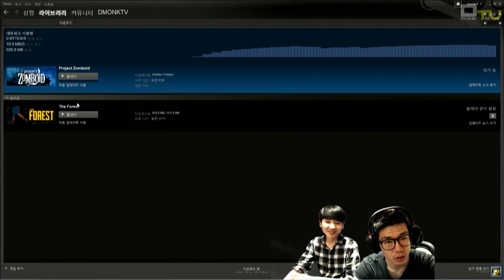Dmonk Show, 더 포레스트(The forest), 아 집을 지었다고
Endnight Games / 생존, 호러, 액션 / PC(steam)

게임 '데이 원'에 했던 기대를 여기서 찾을 수 있었다. 더 포레스트는 서바이벌 액션 게임으로 본격적인 호러 섬 표류기를 그리고 있다. 아직 얼리 엑세스이기 때문에 부족한 점이 많이 있지만 데이원 보다 40배는 낫다.

캡틴 디몽크의 여정은 계속됩니다.